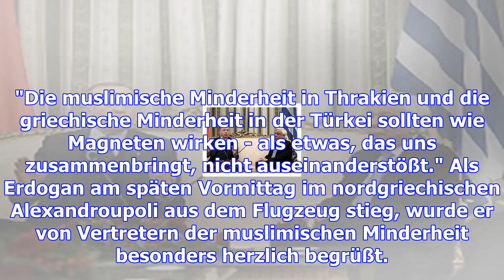Erdogan in griechenland: er will nicht nur hände schütteln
Der türkische Präsident Erdogan hat für Aufregung bei seinem Griechenland-Besuch gesorgt. Einen Vert...